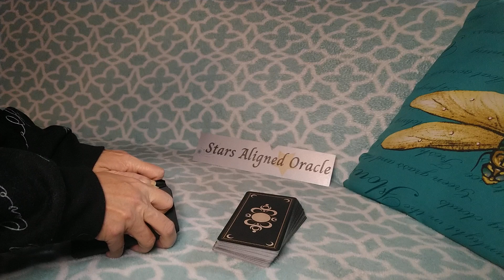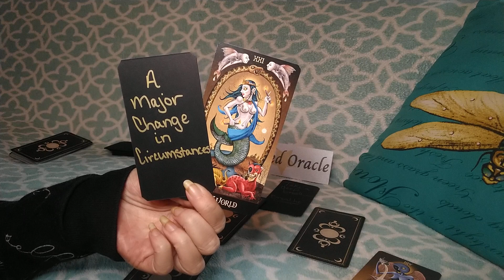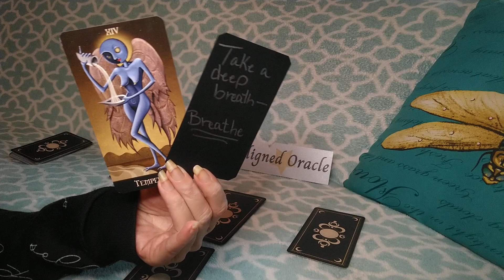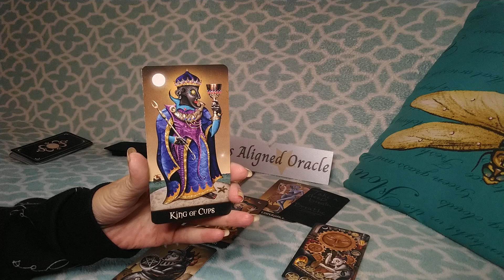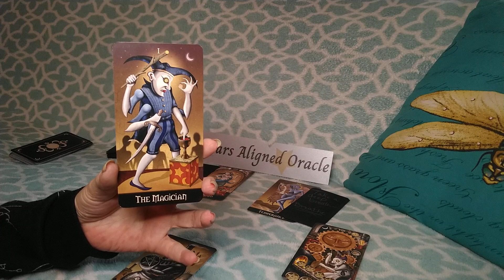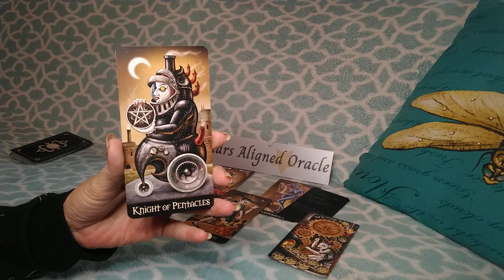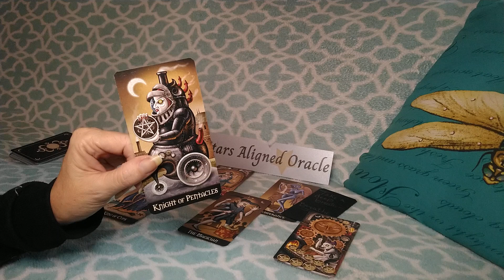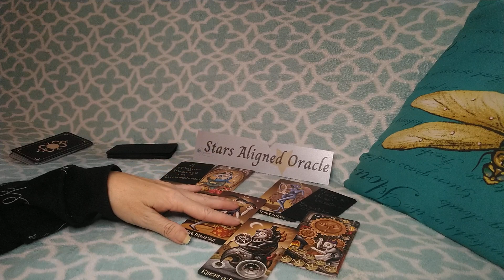💫This MAJOR Change Might BLINDSIDE You -- Just Know That...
Welcome to Stars Aligned Oracle Channel!!

💥 This is a TIMELESS general reading for ALL ZODIAC/STAR SIGNS. This reading is general in nature and will not resonate with everyone, take what does resonate and leave what doesn't!